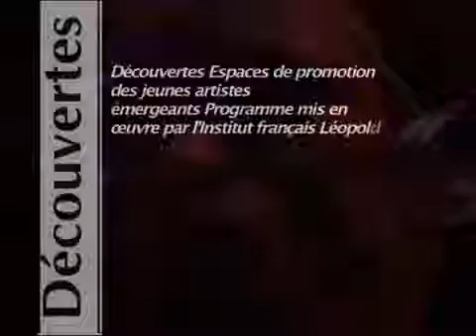Concert de Paco Diaz a L'institut française de Dakar (Sénégal Musique / Senegal Music)